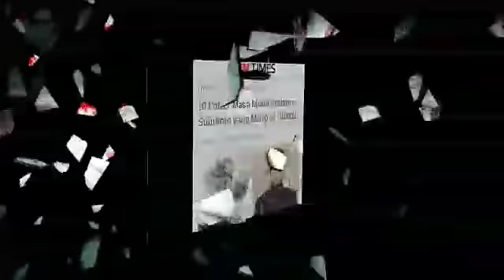10 POTRET PRABOWO MUDA MIRIP AL GHAZALI;YAUMUL MILAD PRABOWO SUBIANTO;ULTAH;HAPPY BIRTHDAY;PANJANG U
Tanggal 17 Oktober ini jadi hari berbahagia untuk Prabowo Subianto. Calon Presiden Indonesia untuk Pemilu 2019 ini berulang tahun yang ke 67.
Selain karier cemerlangnya di dunia militer dan pemerintahan, Prabowo juga dikenal dengan sosok masa mudanya yang tampan dan gagah. Seperti ini nih sosok sang jenderal semasa belia. Ganteng dan gagah deh, gak kalah dengan Al Ghazali.
1. Begini potret Prabowo Subianto mungil. Masa kecilnya banyak dihabiskan di luar negeri
Instagram.com/prabowo
2. Ia tumbuh menjadi anak yang sehat dan cerdas. Bakat tampan sudah terlihat sejak kecil ya
Instagram.com/prabowo
3. Prabowo merupakan cucu dari Raden Mas Margono Djojohadikusumo, pendiri BNI
Instagram.com/prabowo
4. Begini potretnya saat bergabung dengan Akademi Militer Magelang
Instagram.com/prabowo
5. Ia lulus pada 1974, satu tahun setelah Susilo Bambang Yudhoyono. Wah satu almamater!
Instagram.com/prabowo
Lanjutkan membaca artikel di bawah
Editors’ picks
10 Kenangan Manis Roro Fitria dan Ibunda yang Baru Meninggal
Jauh dari Politik, Ini 10 Potret Didit Anak Prabowo Subianto
10 Pengalaman Adipati Dolken Jadi Bapak Rumah Tangga, Idaman Deh!
Baca Juga: Prabowo Berulang Tahun, Sandiaga Doakan Agar Makin Keren
6. Tak butuh waktu lama bagi karier Prabowo untuk melejit di dunia militer tanah air
Instagram.com/prabowo
7. Tak hanya cerdas dan berprestasi, mantan suami Titik Soeharto ini memang terkenal tampan
Instagram.com/prabowo
8. Prabowo terus aktif di dunia militer hingga tahun 1998
Instagram.com/prabowo
9. Selama itu ia dipercayai menangani sejumlah operasi besar dan bersejarah di Indonesia
Instagram.com/prabowo
10. Pangkat terakhirnya adalah Pangkostrad. Sekarang Prabowo memilih fokus sebagai politikus dan calon presiden dari Partai Gerindra
Instagram.com/prabowo
Itulah tadi 10 potret masa muda Prabowo Subianto yang gagahnya tak kalah dengan idola masa kini. Semoga di usia yang ke-67 tahun ini panjang umur dan semakin bijaksana! Dan semoga bisa terus menginspirasi ya pak Bowo! Selamat ulang tahun!